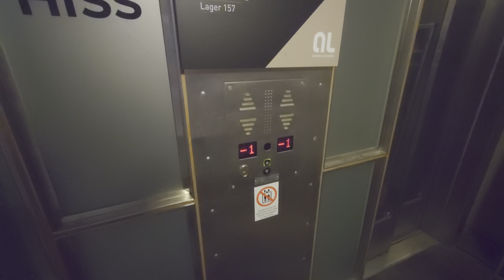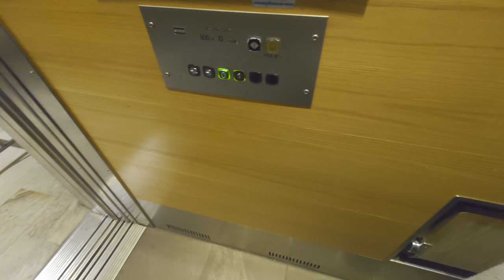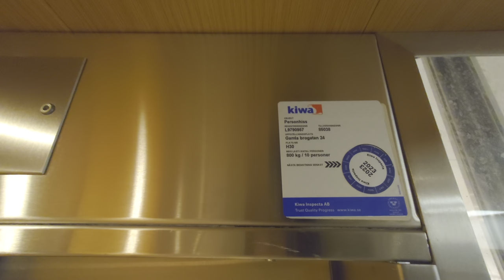[HDR-Retake] 1994 KONE M Traction Elevators @ Former PUB Glashuset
ELEVATOR INFORMATION!

Manufacturer/Tillverkare: KONE
Model/Modell: M
Installation year/Byggår: 1994
Serial Number/Tillverkningsnummer:
Capacity/Maxvikt: 800Kg - 10 Persons

Location/Adress: "Glashuset" Drottninggatan 63, 111 21 Stockholm (City) SWEDEN!